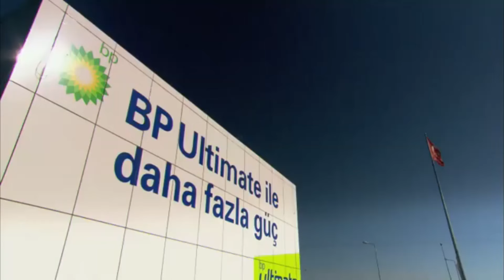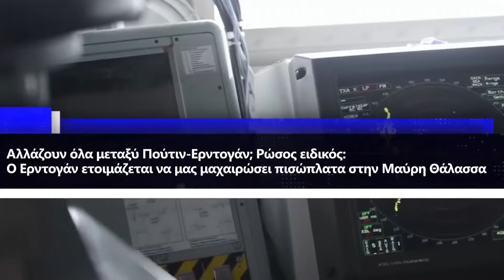Ρώσοι σύμβουλοι: Είναι πολύ χειρότερα τα πράγματα, αναπόφευκτη η σύγκρουση μεταξύ Τουρκίας και ΝΑΤΟ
Πρόσφατα ένας σημαίνων Ρώσος αξιωματούχος, επικεφαλής της την Επιτροπή του Ομοσπονδιακού Συμβουλίου για την Πολιτική Πληροφοριών, Αλεξέι Πούσκωφ, μίλησε για κίνδυνο συγκρούσεως Τουρκίας και ΝΑΤΟ, και σίγουρα κάτι παραπάνω γνωρίζει ο ίδιος από τους κοινούς θνητούς σε πολλές χώρες, ως επικεφαλής μια τόσο σημαντικής υπηρεσίας στην Μόσχα.

"Για το ΝΑΤΟ, ο κίνδυνος μιας μεγάλης σύγκρουσης με την Τουρκία σχετικά με την αίτηση για ένταξη στο BRICS είναι απαράδεκτος λόγω της βασικής θέσης της Άγκυρας στη Μέση Ανατολή, αλλά ο έλεγχος στα Στενά του Βοσπόρου είναι πιο πολύτιμος για το ΝΑΤΟ, από το ίδιο το ΝΑΤΟ" ανέφερε ο Πούσκωφ.

Το τι θα κάνει πραγματικά ο Τούρκος πρόεδρος φαίνεται από τις κινήσεις του με την αίτηση στους BRICS (δεν την ήξερε κανένας ούτε οι ίδιοι οι υπουργοί του), διότι ο ίδιος πιθανόν έκρινε ότι η εποχή της παντοδυναμίας των ΗΠΑ δύει και ανατέλλει η εποχή της Κίνας και των συμμάχων της.

Κεφάλαια:
0:00 - Εισαγωγή
0:03 - Είναι πολύ χειρότερα τα πράγματα
1:47 - Ποια είναι η εκτίμηση για τις επόμενες κινήσεις
2:40 - Τι κι αν η Τουρκία έχει μεγάλο στρατό;
5:12 - Ρώσος ειδικός: Ο Ερντογάν θα μας τη φέρει στη Μ. Θάλασσα
7:56 - Αποφώνηση

Χθες σύμφωνα με άρθρο μας, αναφέραμε ότι η μία από τις αποκαλούμενες Επτά “ αδελφές εταιρείες”, η BP αποχώρησε πλήρως από την Τουρκία μετά το 1912, προεξοφλώντας πιθανόν σοβαρές εξελίξεις με την χώρα αυτήν σχετικά με τις προθέσεις της για τους BRICS, και τα άγνωστα σχέδια των ΗΠΑ.

“Για το ΝΑΤΟ, ο κίνδυνος μιας μεγάλης σύγκρουσης με την Τουρκία σχετικά με την αίτηση για ένταξη στο BRICS είναι απαράδεκτος λόγω της βασικής θέσης της Άγκυρας στη Μέση Ανατολή , αλλά ο έλεγχος στα Στενά του Βοσπόρου είναι πιο πολύτιμος για το ΝΑΤΟ, από το ίδιο το ΝΑΤΟ” ανέφερε ο επικεφαλής της την Επιτροπή του Ομοσπονδιακού Συμβουλίου για την Πολιτική Πληροφοριών, Αλεξέει Πούσκωφ.

Πρόσφατα, ο Βοηθός του Προέδρου της Ρωσίας Γιούρι Ουσάκοφ επιβεβαίωσε ότι “η Τουρκία έχει υποβάλει αίτηση για πλήρη συμμετοχή στο BRICS, και η αίτηση είναι υπό εξέταση από το Κρεμλίνο και άλλες χώρες.

«Ο κίνδυνος μιας μεγάλης σύγκρουσης με την Τουρκία είναι απαράδεκτος για το ΝΑΤΟ λόγω της βασικής θέσης της Τουρκίας στη Μέση Ανατολή και του ελέγχου της στα στενά. Κατά μία έννοια, η Τουρκία είναι πιο πολύτιμη για το ΝΑΤΟ από το ΝΑΤΟ για την Τουρκία», έγραψε ο Πούσκοφ στο κανάλι του στο Telegram.

Ο επικεφαλής της επιτροπής του Ομοσπονδιακού Συμβουλίου σημείωσε ότι η αντίδραση της Δύσης στην αίτηση της Τουρκίας για ένταξη στους BRICS και στην απόφαση του Ερντογάν να συμμετάσχει στη σύνοδο κορυφής στο Καζάν, κυμαίνεται από ανησυχητική έως κατευναστική.

Σύμφωνα με τον ίδιο, οι πληροφορίες του υποστηρίζουν ότι, σε κάθε προσπάθεια να ενταχθεί στους BRICS, όπου βρίσκονται η Ρωσία και η Κίνα, η Άγκυρα θα παραβιάσει το «πνεύμα του ΝΑΤΟ», ενώ συμπεριφέρεται σε πολλά θέματα όχι ως σύμμαχος της Δύσης, αλλά ως αντίπαλος της.

«Επιμένουν (βαθύ κράτος των ΗΠΑ) ότι σε μια κατάσταση όπου μια χώρα του ΝΑΤΟ ετοιμάζεται να εισέλθει στους BRICS, αυτό θα ήταν  σκάνδαλο και πρόκληση για τη Δύση. Ως εκ τούτου, ζητούν να ληφθούν μέτρα κατά της Τουρκίας προκειμένου να τεθεί «στον σωστό δρόμο», ανέφερε ο ίδιος.

Ποια είναι η εκτίμηση για τις κινήσεις απομάκρυνσης από την Δύση για την Τουρκία

Η Τουρκία ευρίσκεται σε ένα μεγάλο και δύσκολο σταυροδρόμι, προετοιμαζόμενη να διαβεί του Ρουβίκωνα και να εφαρμόσει εντελώς ανεξάρτητη πολιτική από τις ΗΠΑ, για πρώτη φορά μετά το 1918, και την πτώση της Οθωμανικής αυτοκρατορίας.

Αυτό το βλέπουμε σε Αιγαίο και Ανατολική Μεσόγειο σχετικά με τους  υδρογονάνθρακες αλλά και με την προσέγγιση των Τούρκων με Κινέζους και Ρώσους.

Ο Ερντογάν θα αναγκαστεί πιθανόν, σύμφωνα με το πνεύμα των δηλώσεων του Ρώσου Αξιωματούχου, είτε να αποχωρήσει αξιοπρεπώς από την αίτηση του για τους BRICS ( πράγμα αδύνατο για την οθωμανική φιλοσοφία του) σε μια επανάληψη της υπόθεσης των  S-400, είτε να δεχθεί μια πολυμέτωπη “ επίθεση” σε όλους τους τομείς με στόχο όχι μόνο την πτώση του καθεστώτος του από την εξουσία, αλλά την πολυετή φυλάκιση του ίδιου, του υιού του, του γαμπρού του.